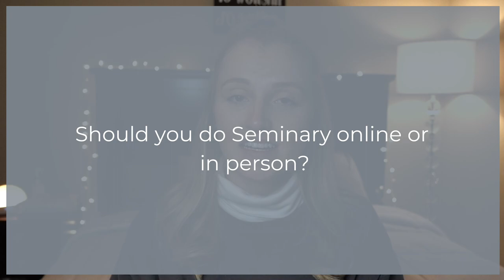Seminary Q & A | All you need to know about Seminary PART 1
Part II of Everything you need to know about Seminary!

Timestamps:
0:00 Welcome!
2:15 Who is qualified to go to Seminary?
2:55 What is Seminary?
4:25 Who should go to Seminary?
5:35 Why should you go to Seminary?
7:00 What are the requirements for a Seminary degree?
8:00 What Seminary should you go to? How do you decide?
10:20 Should you do Seminary online or in person?
12:25 Full time vs part time?
13:30 What is the time commitment? How long does it take to get a degree?
15:20 How much does Seminary cost?
17:30 What should I expect from Seminary? (what i've learned!)
21:00 BLOOPER

Instagram · @Anna.Steggerda · @TrueBlueFaith
Facebook · True Blue Faith

My Favorite Translations:
CSB (She Reads Truth!)
CSB (He Reads Truth!)
Chronological Bible
Bible in a year

My tools:
Bible (ESV)